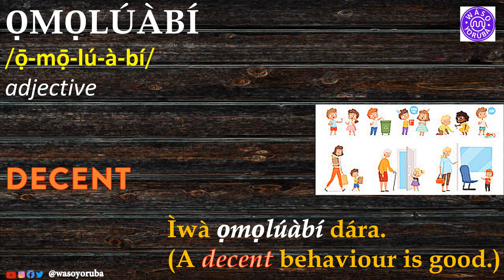WORDS IN YORÙBÁ LANGUAGE | Ọ̀RỌ̀Ọ YORÙBÁ 02(YORÙBÁ WORD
Ọ̀rọ̀ọ Tòní